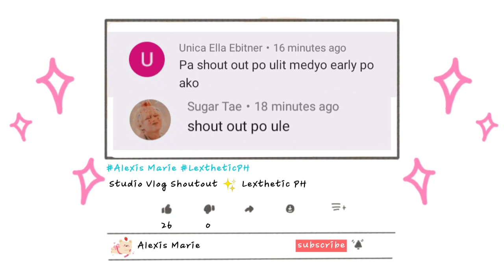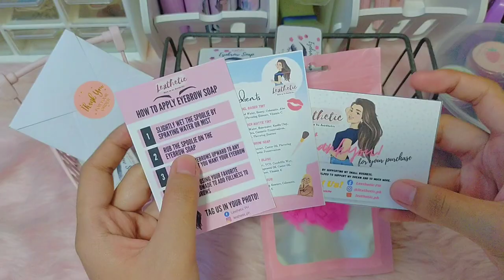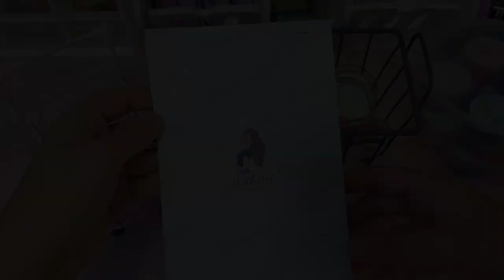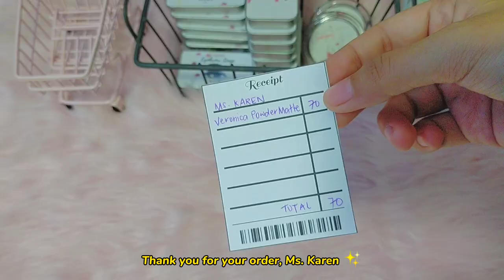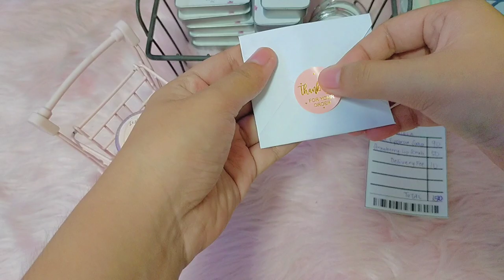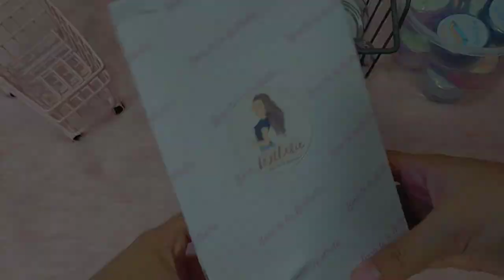studio vlog #26 ✨ packing orders and restocking scrunchies 📦 Lexthetic PH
🌸 𝓫𝓾𝓼𝓲𝓷𝓮𝓼𝓼 𝓹𝓪𝓰𝓮𝓼 🌸
𝐋𝐞𝐱𝐭𝐡𝐞𝐭𝐢𝐜 𝐏𝐇

🌸 𝓕𝓐𝓠𝓢 🌸
What editor are you using for your thumbnail? 𝐏𝐡𝐨𝐭𝐨𝐆𝐫𝐢𝐝, 𝐒𝐧𝐚𝐩𝐬𝐞𝐞𝐝, 𝐏𝐡𝐨𝐧𝐭𝐨
What camera are you using? 𝐎𝐩𝐩𝐨 𝐀𝟗 𝟐𝟎𝟐𝟎 (𝐏𝐡𝐨𝐧𝐞 𝐨𝐧𝐥𝐲)
When did you start your small business? 𝐅𝐞𝐛𝐫𝐮𝐚𝐫𝐲 𝟕, 𝟐𝟎𝟐𝟏
Where is your business located? 𝐌𝐚𝐠𝐚𝐫𝐚𝐨, 𝐂𝐚𝐦𝐚𝐫𝐢𝐧𝐞𝐬 𝐒𝐮𝐫, 𝐁𝐢𝐜𝐨𝐥, 𝐏𝐡𝐢𝐥𝐢𝐩𝐩𝐢𝐧𝐞𝐬
Do you have a shopee store? 𝐘𝐞𝐬.